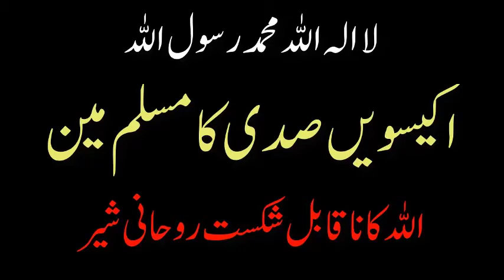Proof of God of Lightning Bolt| Muslim Man's Questions #27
Proof of God of Lightning Bolt| Muslim Man's Questions: In 21st century, the king of universe allowed creatures of natures to speak only his name and also demonstrated his name over creatures of nature by his might, power and command so that people of world can recognize real name of creator of the universe and one true God without using religious books.

In modern advanced religious, scientific and spiritual age of 21st century, the one and only God who practically did it is no one except ALLAH (Arabic: اللہ)

Muhammad ﷺ is His Last Prophet Forever